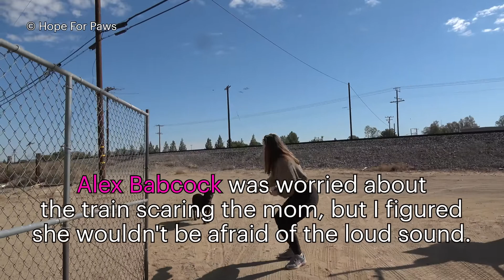dog rescue videos - dog rescue videos transformation- rescue animal video 2023